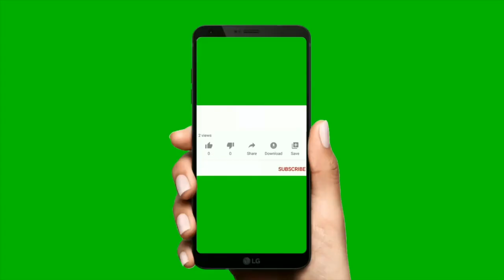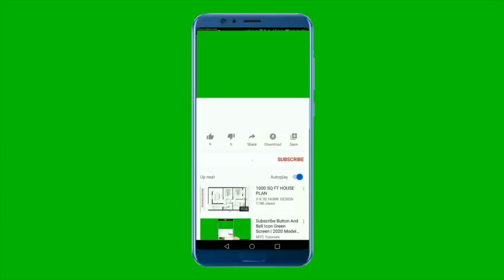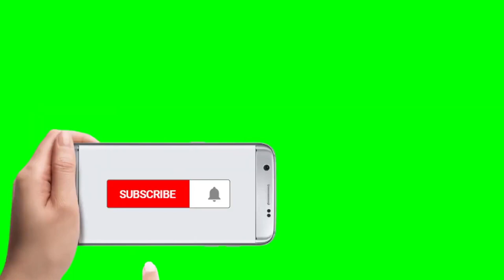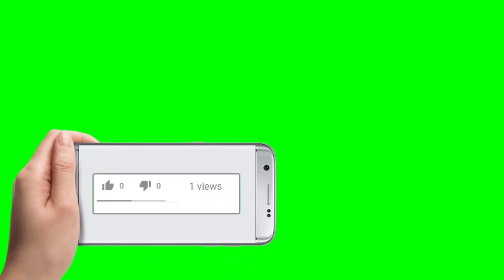Green Screen Subscribe like share Button | Copyright Free